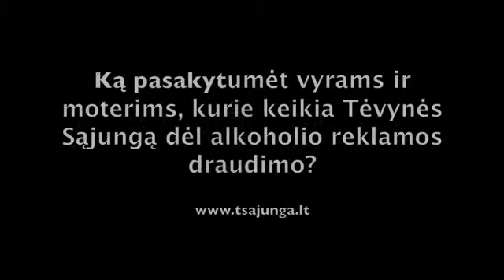Arvydas Vidžiūnas apie krepšinį ir alkoholio reklamą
Tėvynės Sąjungos vykdomasis sekretorius ir Lietuvos regionų krepšinio lygos prezidentas Arvydas Vidžiūnas apie krepšinį ir alkoholio reklamą